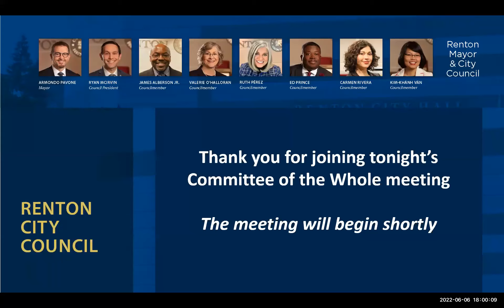Committee of the Whole - June 6, 2022